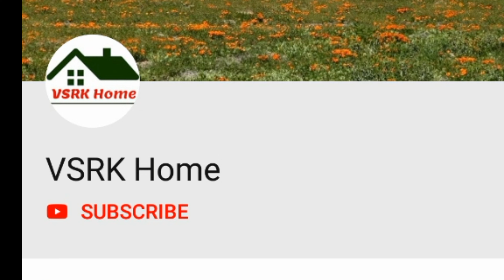Summer Energy Drink | Ways to Boost Your Child's Immunity || VSRK Home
summer energy drinks,
summer energy drinks in telugu,
summer energy drink,
energy drink for summer